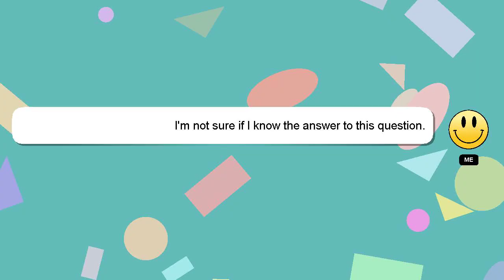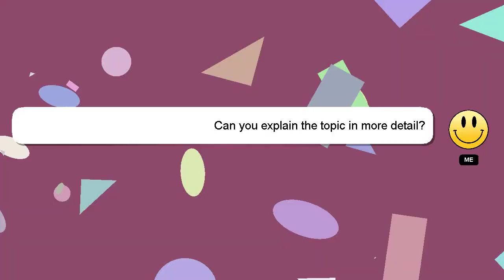How to convert zombie villager into villager?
Allow me to introduce myself briefly, Hey, I am Delphi. Let me assist you in answering any questions you may have. - How to convert zombie villager into villager?

Your answer will be recognized and appreciated with a 'heart' from me.

*2 What we are experimenting :*